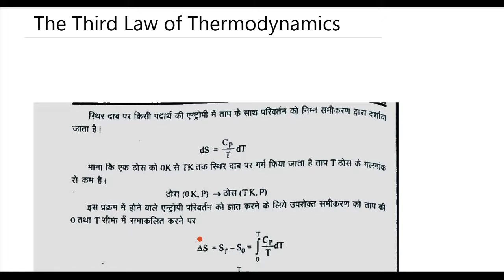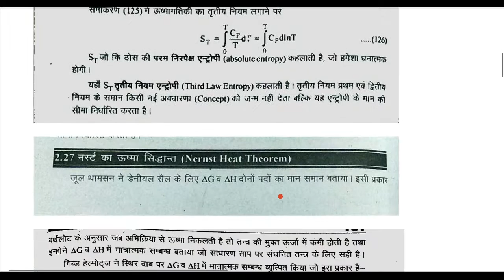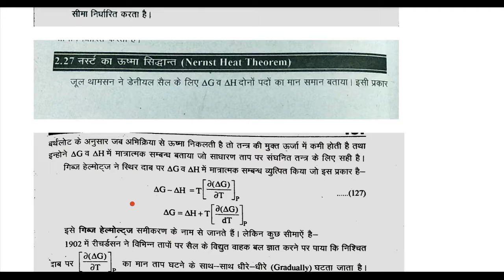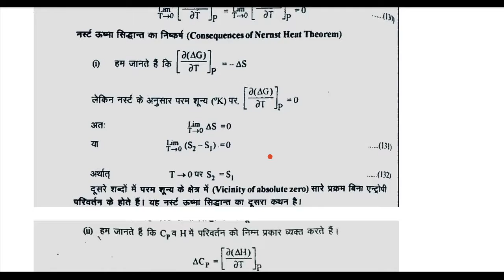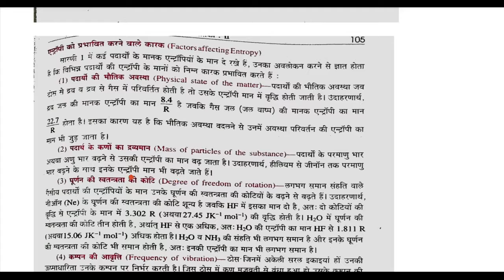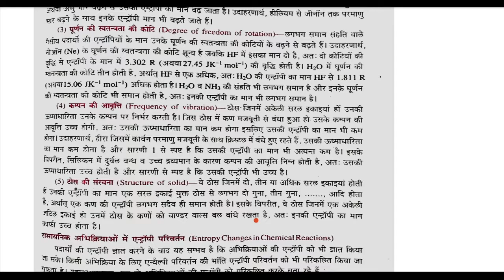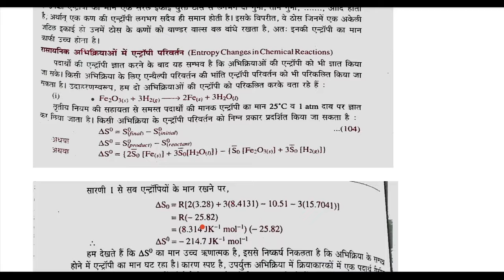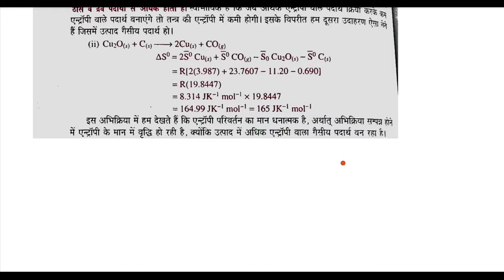Thermodynamics II, Lec-7 by Dr. Anju Agrawal, B.Sc. Pt-II, Chemistry